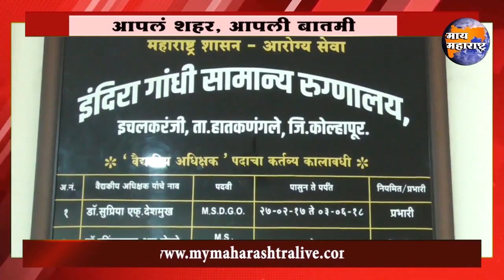जिजाऊ जयंतीदिनी जन्मणाऱ्या मुलींच्या नावे बचत ठेव; इचलकरंजीत खाटीक समाजाने जपली शिवविचारधारा